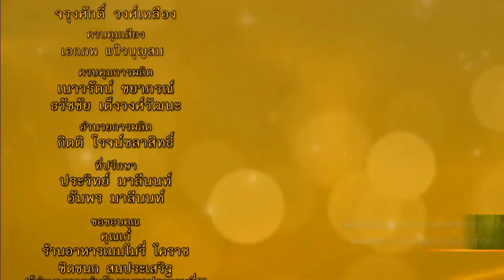ละครธรรมนำชีวิต | พาลพาผิด | 28-12-60 | Ch3Thailand